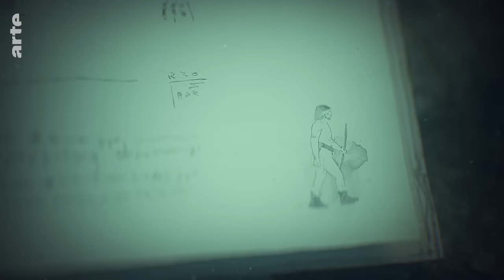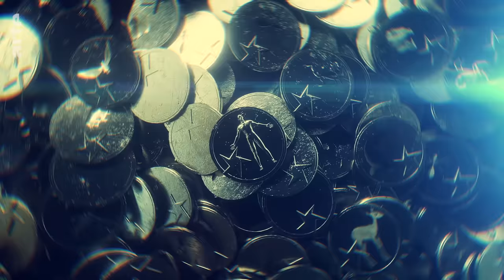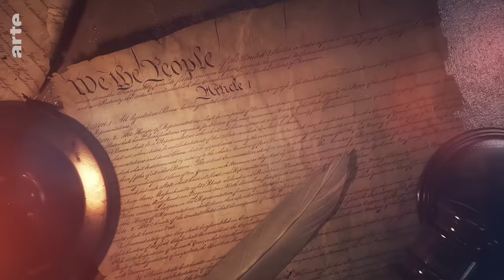Une espèce à part (intégrale) | ARTE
De l’infiniment grand à l’infiniment petit, cette série d’animation observe l’humanité à la loupe et replace l’Homme dans un univers dont il n’a jamais été le centre. De l’univers aux gènes, des écosystèmes au corps humain, chaque épisode nous permet d’appréhender des grandeurs et concepts difficilement imaginables par notre cerveau. Prenez quelques minutes pour contempler l’univers de l’extérieur de notre nombril !

Vous avez adoré cette série et nous aussi ! Nous vous proposons de la regarder à nouveau dans son intégralité.

Une espèce à part, une série documentaire de Franck Courchamp et Clément Morin.